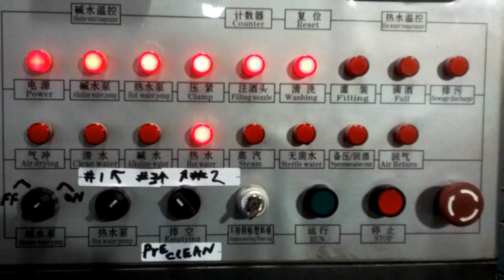Keg Washer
Keg washer running cycle on 8/7/12